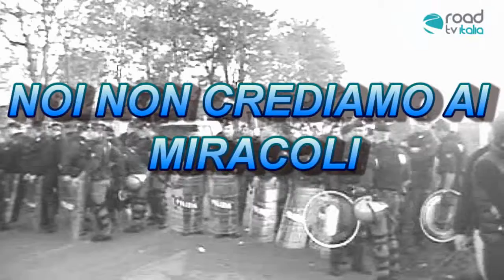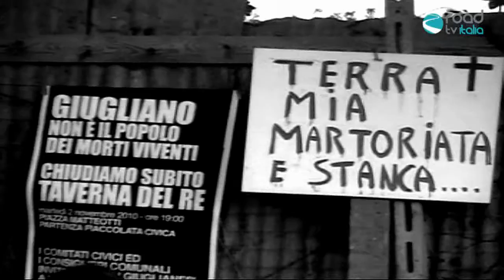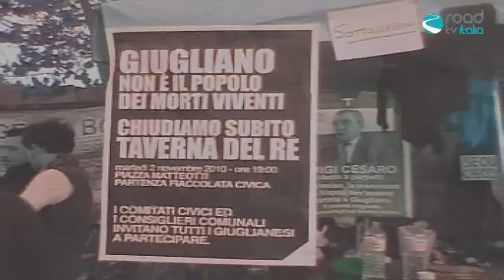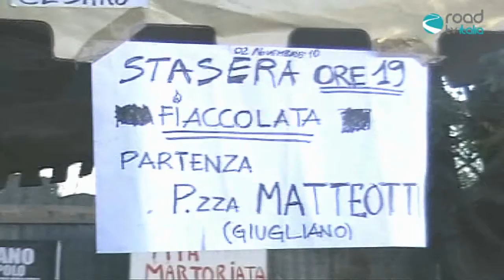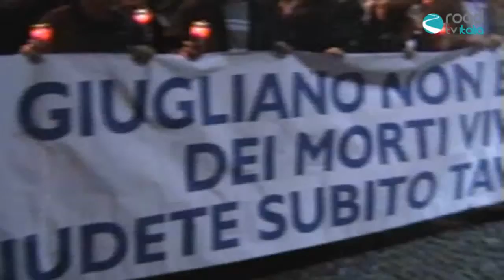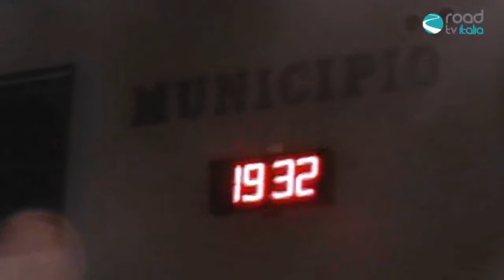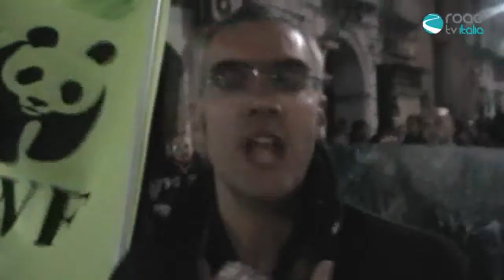Taverna del RE e manifestazione a Giugliano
Presidio di Taverna del RE e manifestazione a Giugliano centro